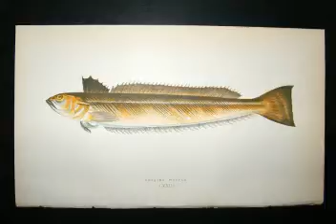Atlantic Saury 367